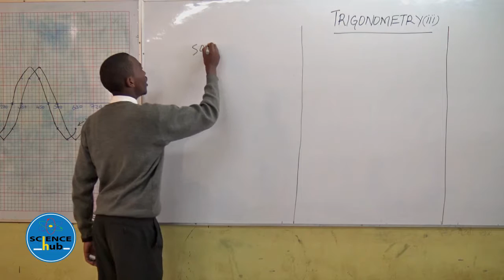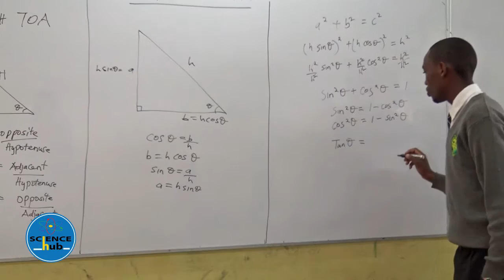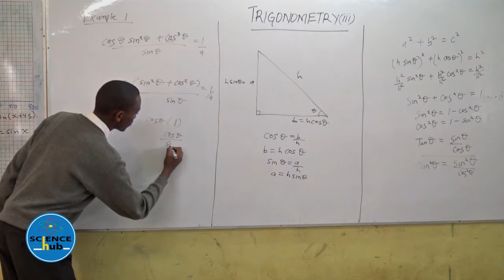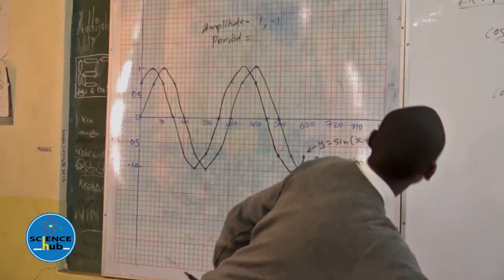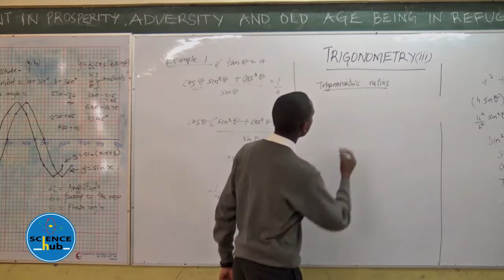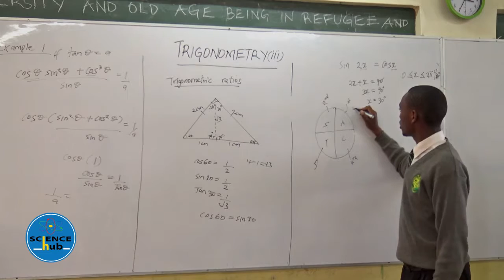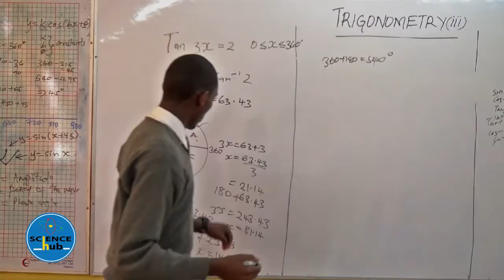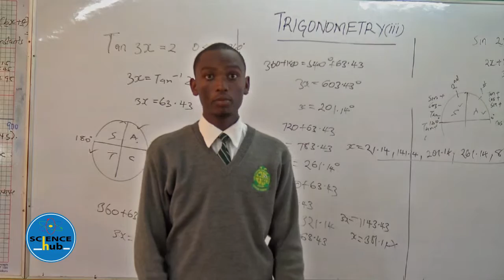The Corner Brook School FORM 4 MATHS LESSON 4 Trigonometry KCSE Revision 2016